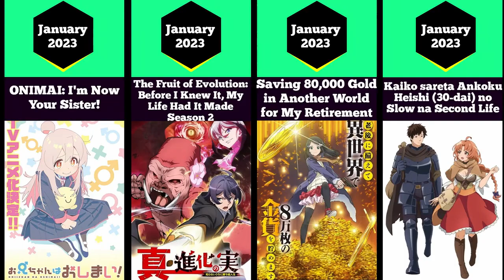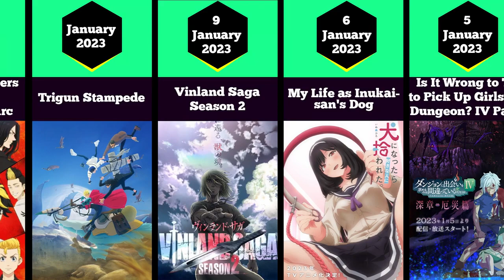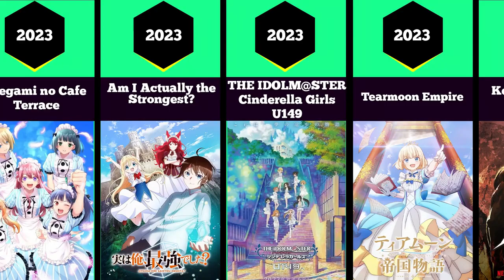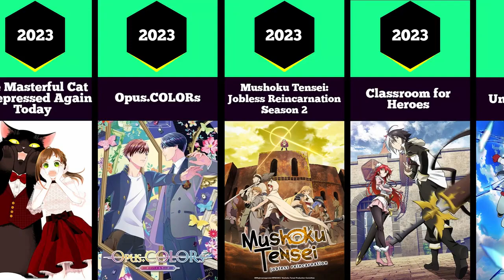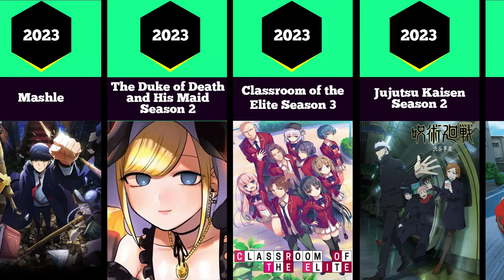Best Upcoming Anime of 2023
This are the upcoming anime

Do comment the anime name's from the list for which you are looking forward to watch..